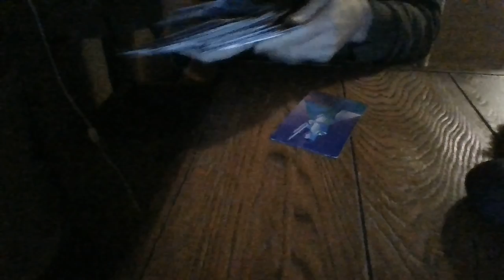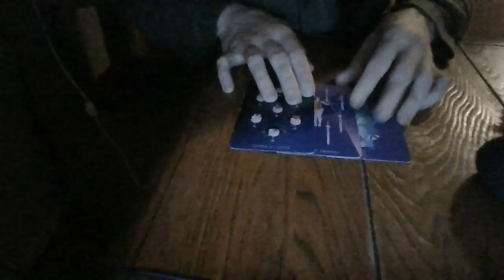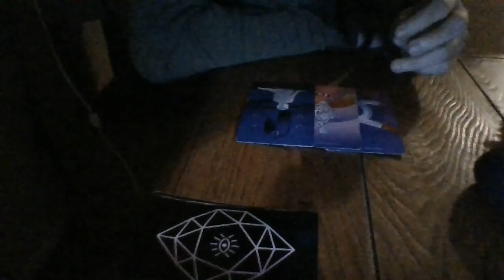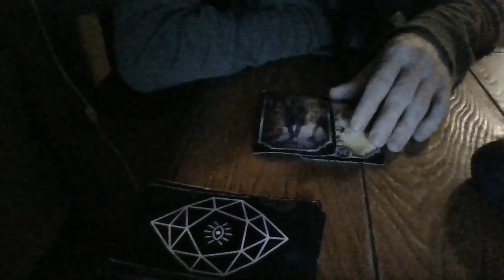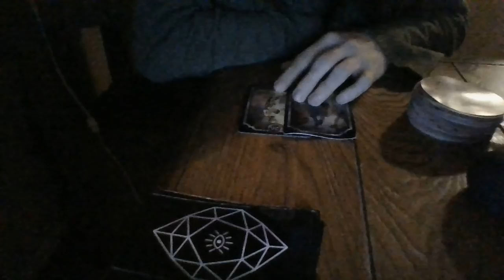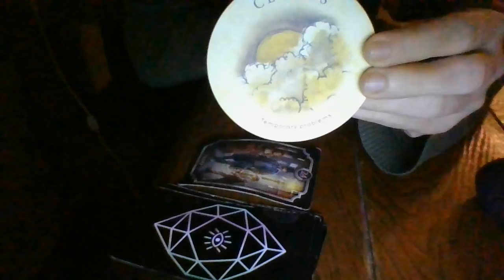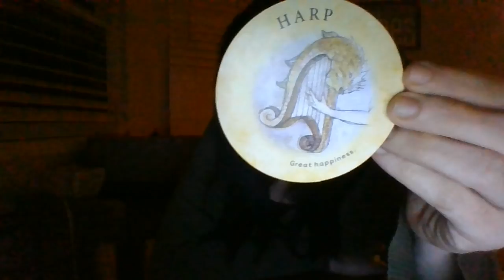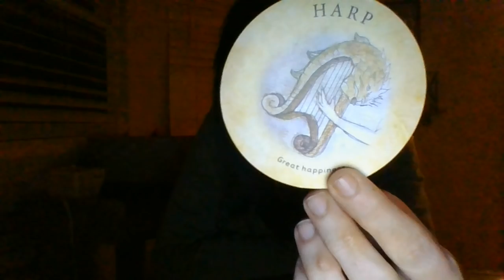3/22- SCORPIO- A VERY LARGE AMOUNT OF MONEY IS ABOUT TO BE EXHUMED FROM A GARDEN SOON!